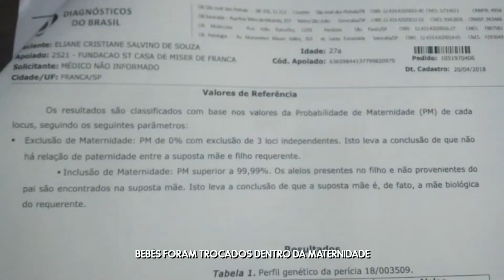Bebês são trocados durante amamentação na maternidade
Franca-SP